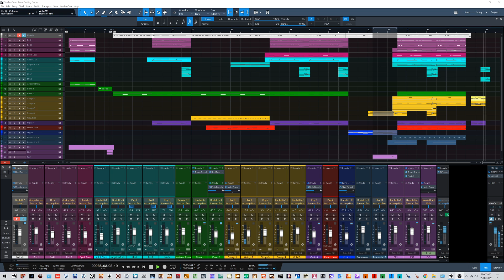Eurovision 2020: Tears Getting Sober - Victoria Georgieva 2020 (Instrumental Cover)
Produced with Studio One 4.6 Professional

Software Instruments:
- 8Dio Anthology
- 8Dio Intimate Studio Strings
- 8Dio Lacrimosa
- 8Dio Liberis Angelic Choir
- Arturia CS-80 V
- Arturia CZ V
- EastWest Hollywood Backup Singers
- EastWest Hollywood Brass
- EastWest Hollywood Orchestral Percussion
- EastWest Hollywood Orchestral Woodwinds
- EastWest Hollywood Strings
- Native Instruments Absynth
- Native Instruments Action Strikes
- Native Instruments Analog Dreams
- Native Instruments Vintage Organs
- PreSonus SampleOne
- Production Voices Death Piano
- Production Voices Production Grand 2
- Scarbee Vintage Keys
- SoundIron Emotional Piano

System:
- Intel Core i7 7700K
- 64GB RAM
- 3 x Crucial MX500 SATA SSD (1 x 500GB, 2 x 1TB)
- 1 x Samsung 960EVO PCIe x4 SSD (512GB)
- 1 x Intel SATA SSD (480GB)